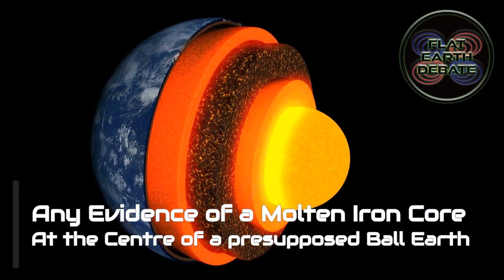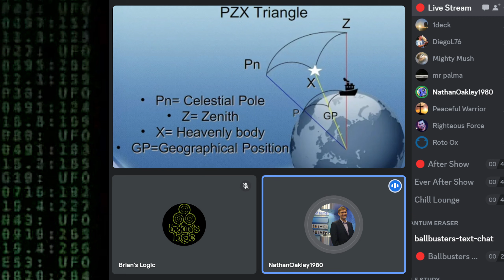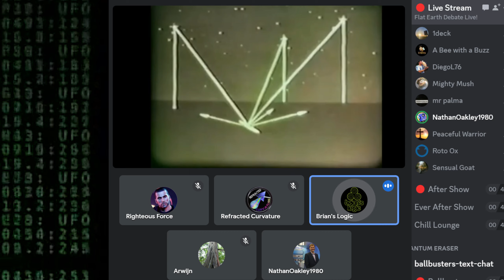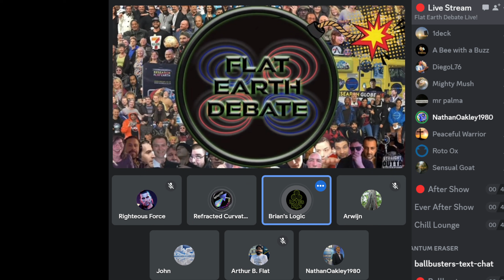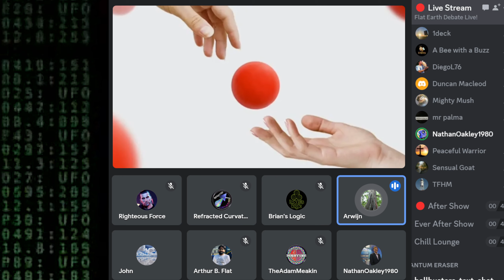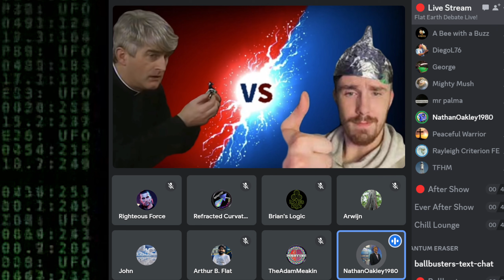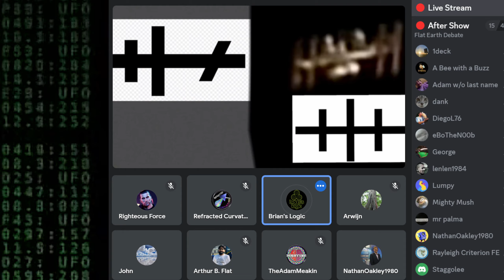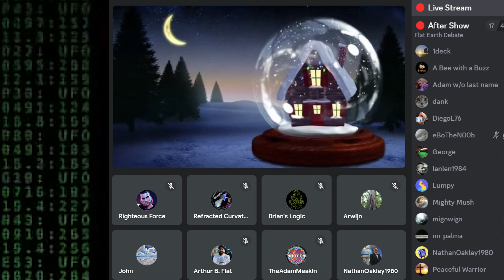Flat Earth Debate 1982 Uncut & After Show The YuoTube Way!